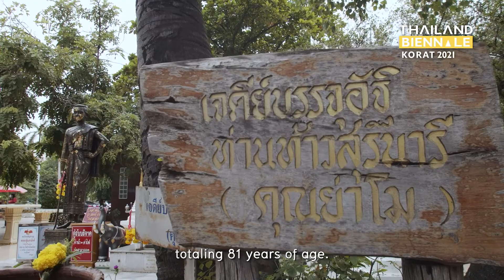E11 " ย่าโม_วีรสตรี คนโคราช "